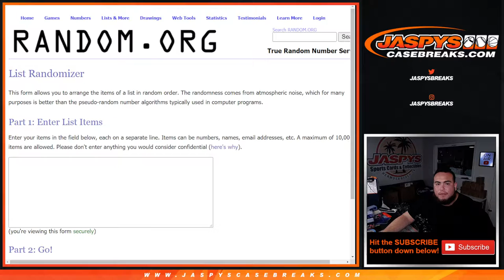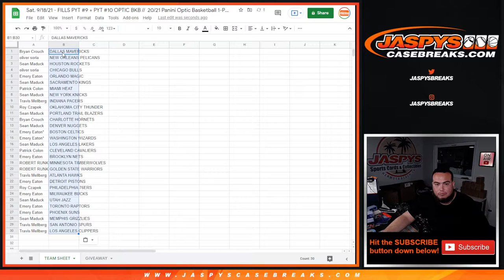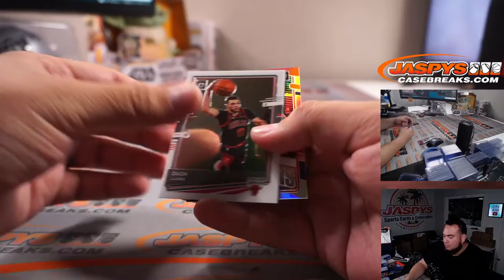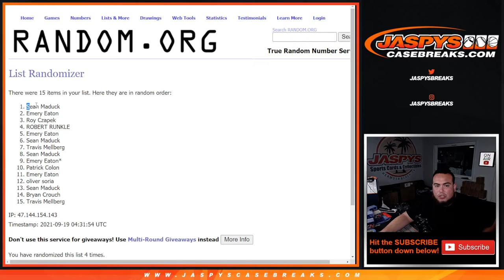Sat. 9/18/21 - FILLS PYT #9 + PYT #10 OPTIC BKB // 20/21 Panini Optic Basketball 1-Pack *2RT* #4